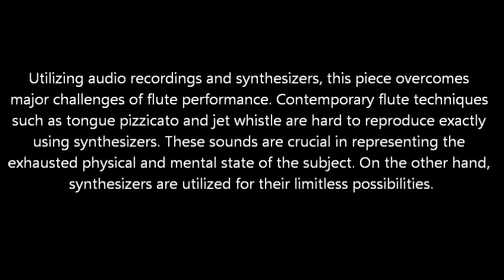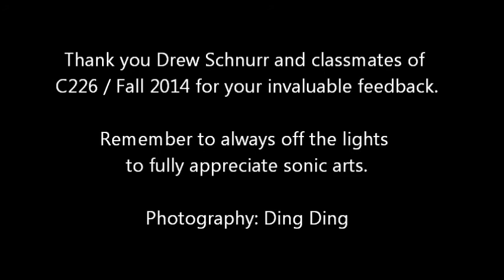Crossing the Border | Flute & Electronics by Kangyi Zhang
Escape from North Korea, inspired by Hyeon-seo Lee
Flute and Electronic Flute | composed and performed by Kangyi Zhang

This piece was first inspired by a conversation in Denver with my DJ friend Justin Cheasty. He talked about his experiences with Pro Tools and I immediately had an idea about using recordings of contemporary flute techniques. We also started talking about this amazing TED talk given by Hyeon-seo Lee “My Escape from North Korea”. Hyeon-seo Lee talked about her courageous journey of escaping North Korea and subsequently rescuing her parents from the totalitarian regime.

Several motivic ideas are used throughout three sections: “Confinement”, “The Escape”, and “A Poignant Liberation”. Several fragmentary motifs, which appear purposeless and restricted in the beginning, shift into continuous motion in the second section. Finally, the ideas are fully presented in meaningful and melodious themes. “A Poignant Liberation” depicts North Koreans who successfully escaped the regime but are now separated from their loved ones.

Utilizing audio recordings and synthesizers, this piece overcomes major challenges of flute performance. Contemporary flute techniques such as tongue pizzicato and jet whistle are hard to reproduce exactly using synthesizers. These sounds are crucial in representing the exhausted physical and mental state of the subject. On the other hand, synthesizers are utilized for their limitless possibilities.

Selected for Traveling Tunes | New Music Masterworks, The New Music Conflagration, Florida, USA.
This piece is the final project in Drew Schnurr's Electronic Music class (Fall 2014).